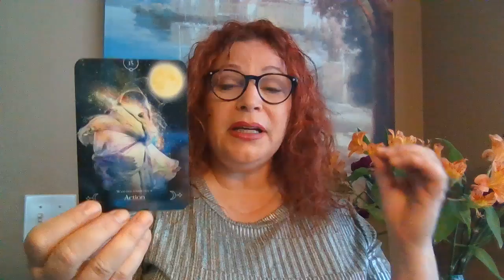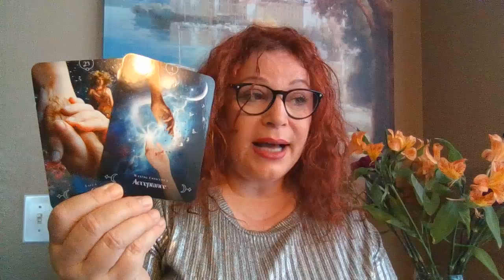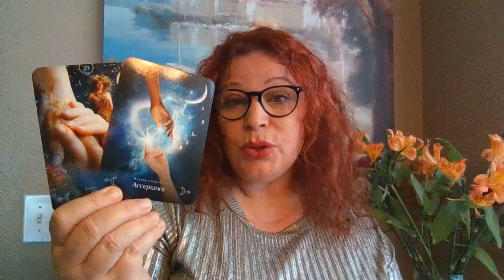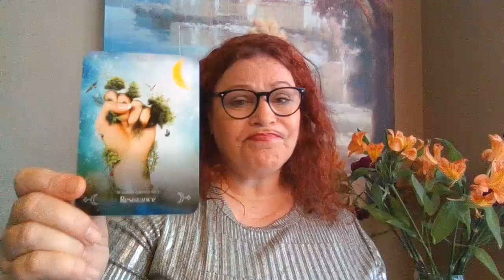تارو جميع الابراج العاطفية, أسبوع 13/7/2020 الى 20/7/202 ♒️♓️♋️♎️♌️♑️♏️♐️♉️♈️♍️♊️